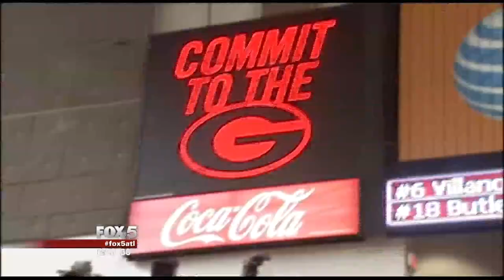The legacy of the UGA 'Sweater Man'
If you've been to a UGA basketball game, you've probably seen Jesse Kenney. He's the one getting the rest of the crowd on its feet, in a sweater that has given him his nickname.
Known as "Sweater Man," Kenney has been wearing the same sweater to every Bulldogs basketball game for the last 12 years. His wife, Sandra, bought it while the two visited Las Vegas years ago. While the Bulldogs are giving it their all on the court, "Sweater Man" is giving it his all from the stands.
The team thanked him for his loyalty by giving away T-shirts that match the sweater's design during Saturday's game against Auburn. Merissa Lynn has the story.